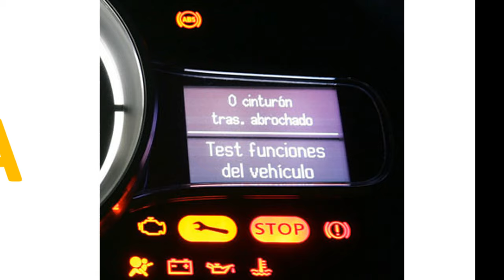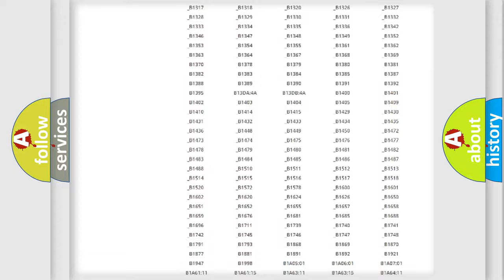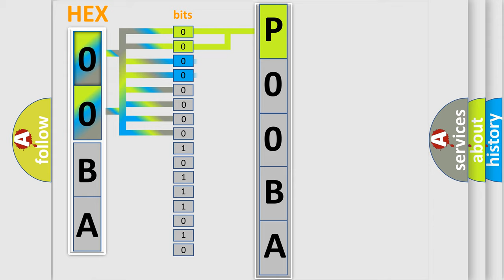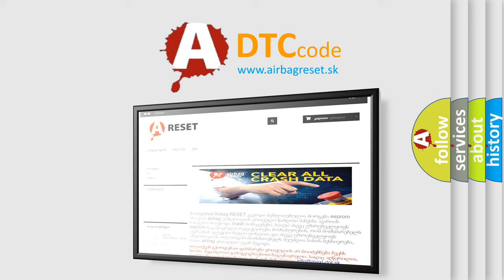DTC Ford P00BA Short Explanation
Contents:
0:21 Basic DTC analysis according to OBD2 protocol standard.
1:48 Insight into programming
2:58 A diagnostically understandable description of the Diagnostic Trouble Code
3:05 Basic error definition

Make:
Ford
Code:
P00BA
Definition:
Steering Angle Sensor Not Calibrated
Description:
CALIBRATE the steering wheel position sensor,FOLLOW the directions on the scan tool.CLEAR the DTCs.REPEAT the self-test.If DTC C2000 is retrieved again,INSTALL a new steering column.
Cause:
 Wiring,terminals or connectors Steering column PSCM